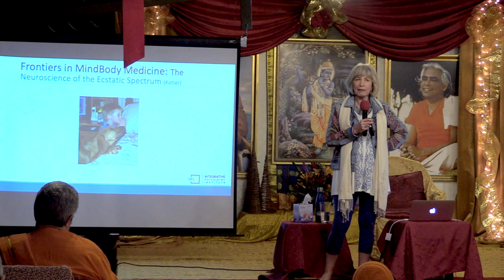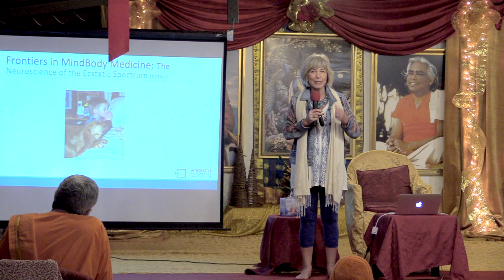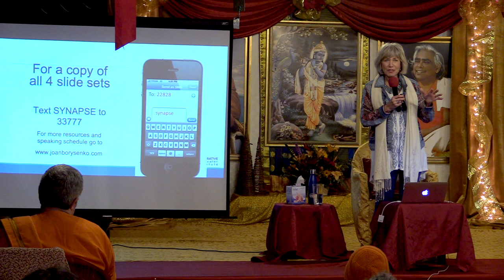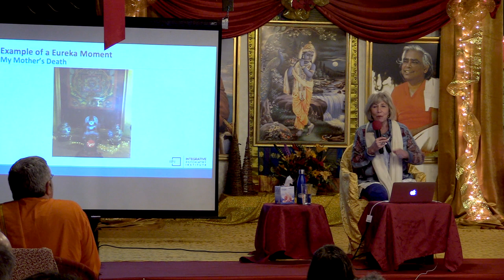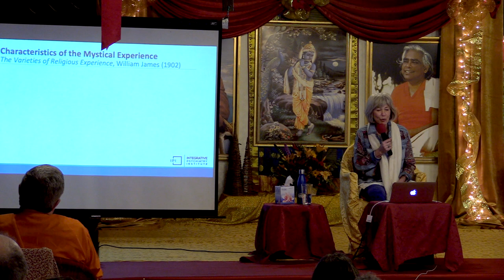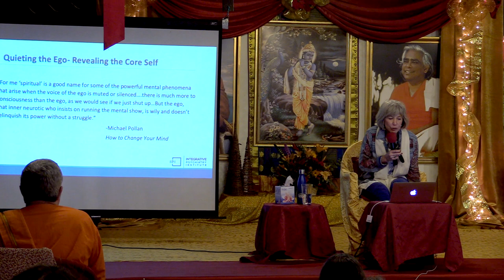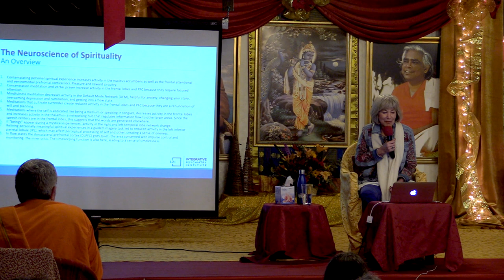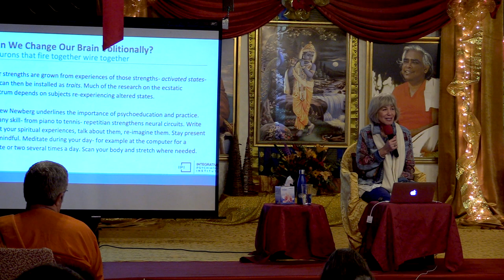Joan Borysenko: Frontiers in Mind-Body Medicine - Harnessing the Healing Power of the Mind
In fast-paced world rising with disease, there is no better time to explore the age-old question of how to heal yourself.

Here is a chance to delve deep into your beliefs and see how they affect gene expression, brain function, and therefore your life. With the ancient yogic techniques of mindfulness, visualization, and being aware of awareness itself, you can learn to optimize your body and mind and unleash your true nature of kindness, compassion and unity.

Join one of the the leaders in mind-body medicine as she brings us news of what’s possible, based on decades of experience and research in this emergent field.

Joan Borysenko, PhD, is a Harvard Medical School trained cell biologist, psychologist, spiritual educator, and New York Times best-selling author. A pioneer in stress management, resilience, and personalized nutrition, Joan is well known for her tender exploration of the human spirit — how we create meaning that heals and inspires. She is the author or co-author of 16 books including Minding the Body, Mending the Mind and A Womens Journey to God.

The Sivananda Ashram Yoga Retreat provides an immersion experience into the daily practices of a yogic lifestyle. A spiritual sanctuary nestled in the beautiful Bahamas, the we offer yoga teachings derived from the deeply-rooted traditions of a renowned yoga lineage. The purpose of these spiritual practices is to help people of all cultures and backgrounds develop inner peace for a more harmonious world.

Established by Swami Vishnudevananda in the name of Master Swami Sivananda, our Paradise Island yoga retreat is a safe and supportive environment for deep and profound learning and inner healing. It presents a balanced approach to yogic living and spiritual study.

The daily schedule includes meditation, pranayama (breathing practices), asana (yoga postures), balanced vegetarian diet, and satsang (spiritual discourse).